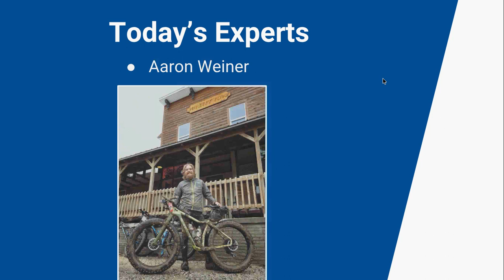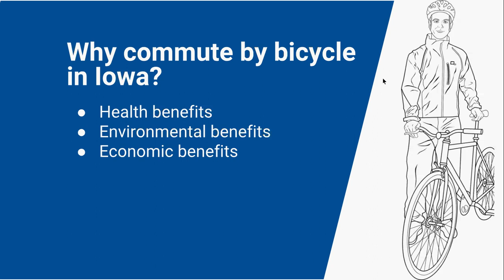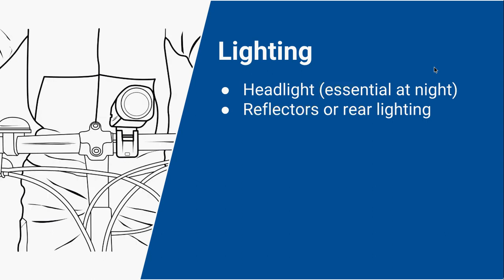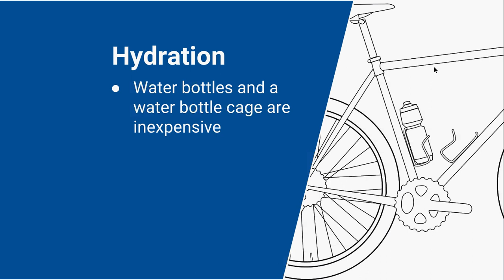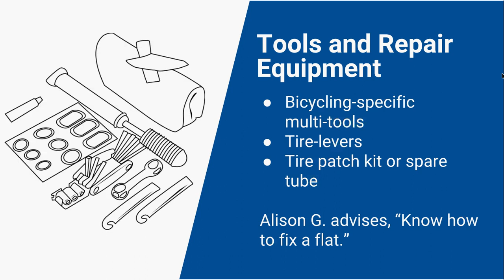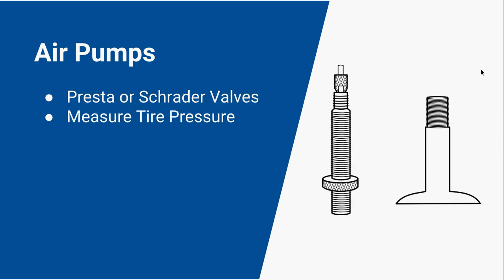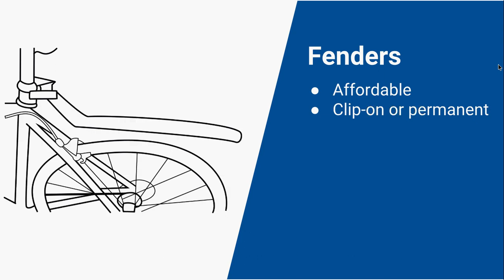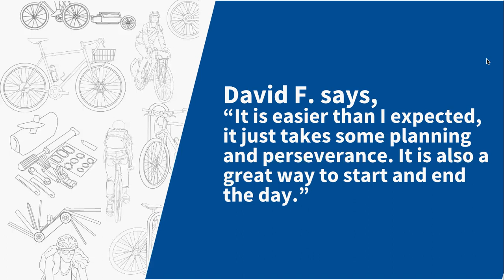Bike to Work Iowa Webinar: Accessories for your commute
What do you need for accessories, tools, flat kids, and locks.  Learn more from Iowa Bike experts.